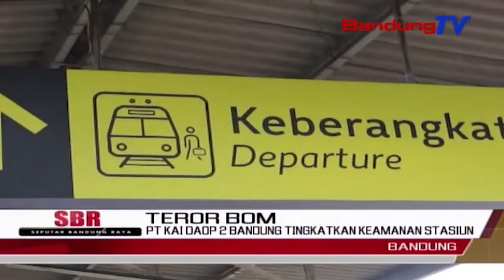PT KAI DAOP 2 Bandung Tingkatkan Keamanan Stasiun | SBR | BANDUNG TV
SBR | BANDUNG TV | KRISANTI | Stasiun kereta api Daerah Operasi dua Bandung meningkatkan keamanan, pasca teror bom di Surabaya dan penusukan di Polda Riau oleh orang tidak dikenal. Personil ditambah dan disiagakan baik dari kepolisian, TNI, dan Polsuska, demi kenyamanan pengguna jasa kereta api di titik kedatangan dan keberangatan.